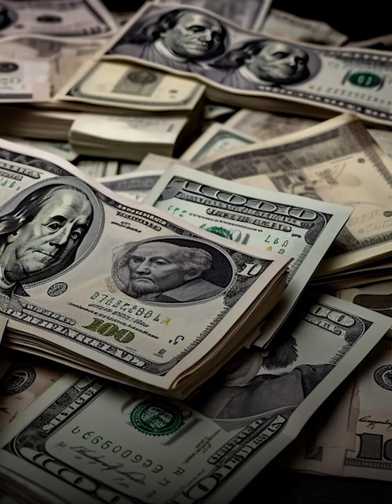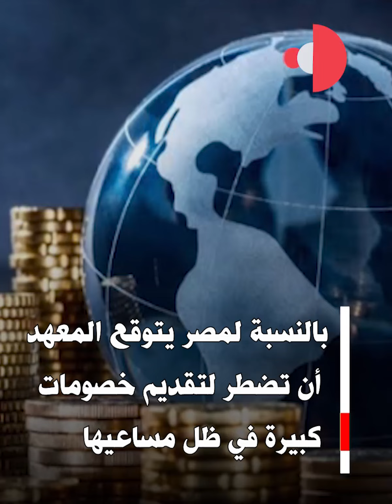أموال المستثمرين ستعود بعد هجرتها من أمريكا إلى مصر.. هل ستحل أزمة الدولار؟